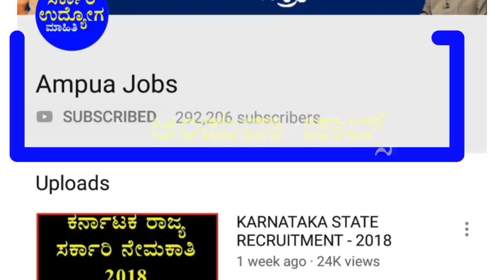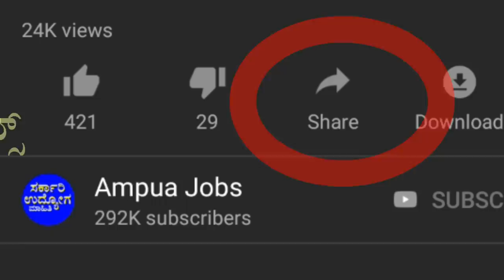ಕೊಪ್ಪಳ ರಾಯಚೂರು ಬಳ್ಳಾರಿಯಲ್ಲಿ ಉದ್ಯೋಗಾವಕಾಶ. JOBS IN RAICHUR, BALLARI, KOPPALA DISTRICTS.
ಈ ನೇಮಕಾತಿಗೆ ಓದಲೇಬೇಕಾದ ಪುಸ್ತಕ 👇👇
Hi observers
 Applications are invited from qualified candidates for filling various vacancies in the District Cooperative Milk Producers' Union of Raichur, Bellary and Koppal districts.  The details of the recruitment, qualification, application fee and age limit on this recruitment are briefly explained here.
 Dairy Supervisors
 Administrative Assistants
 Accounting Assistants
 Chemist
 There are many vacancies, including marketing assistants.
  * Age group *
 The minimum age limit for all classes of applicants is 18 years as of November 8, 2019.  Maximum age is 35 years for general candidates, Category 2A 2B3A and 3B candidates maximum age is 38 years.  Maximum age limit for Scheduled Tribes Scheduled Tribes Category I candidates is provided for maximum age limit of 40 years and for veteran disabled and widow candidates.
  * Method of Choice *
 Candidates' selection process consists of a written test of 200 marks and an interview of 15 marks.  Question papers other than English content remain in the entire Kannada media.  Eligible candidates will be notified from time to time on the union's website.
  * Qualifications *
 MBA or l.l.b. for public relations officer.  Should have passed the degree.
 B.E must have passed the Dairy Supervisor post.
 Computer Assistant Diploma & Kannada Teaching Technology with 6 months experience in any post with Administrative Degree.
 Candidates wishing to apply for Accounting Assistant must have a Diploma in Computer Application with a Bachelor of Commerce Degree and a minimum of 6 months in Computer Application.
 Two years ITI Full Time Course in Mechanical / Electrical / Electronics / Refrigeration & AC subject from ITI approved by Govt.
 BBA with a BBA or BCom Degree in Marketing Assistant post must have completed at least 6 months of computer application including computer expertise.
 BSc in Chemistry or Microbiology
  * Application Fee *
 The application fee is Rs 400 for Scheduled Castes, Scheduled Tribes, Disabled, Former Army and Tier-1 candidates and Rs 800 for all other categories of candidates.  This application fee must be paid by the debit card credit card or online with the specified service fee.
 Last date to apply and pay application fee is November 8, 2019.
 A list of must-read books for this assignment is available in the Description Box and we publish several notifications on various departments on our Instagram every day.
ನಮಸ್ಕಾರ ವೀಕ್ಷಕರೆ
ರಾಯಚೂರು ಬಳ್ಳಾರಿ ಕೊಪ್ಪಳ ಜಿಲ್ಲಾ ಸಹಕಾರಿ ಹಾಲು ಉತ್ಪಾದಕರ ಸಂಘಗಳ ಒಕ್ಕೂಟ ದಲ್ಲಿ ಇರುವ ವಿವಿಧ ಹುದ್ದೆಗಳನ್ನು ನೇರ ನೇಮಕಾತಿ ಮೂಲಕ ಭರ್ತಿ ಮಾಡಿಕೊಳ್ಳಲು ಅಭ್ಯರ್ಥಿಗಳಿಂದ ಅರ್ಜಿಗಳನ್ನು ಆಹ್ವಾನಿಸಲಾಗಿದೆ ನೇಮಕಾತಿ ಕುರಿತಾದ ಹುದ್ದೆಗಳ ವಿವರ ವಿದ್ಯಾರ್ಹತೆ ಇನ್ನಿತರ ಮಾಹಿತಿಗಳನ್ನು ಇಲ್ಲಿ ಸಂಕ್ಷಿಪ್ತವಾಗಿ ವಿವರಿಸಲಾಗಿದೆ.
ಹುದ್ದೆಗಳ ವಿವರ
 ಹುದ್ದೆಗಳ ವಿವರ
ಸಾರ್ವಜನಿಕ ಸಂಪರ್ಕಾಧಿಕಾರಿ
ಡೇರಿ ಮೇಲ್ವಿಚಾರಕರು
ಆಡಳಿತ ಸಹಾಯಕ
ಲೆಕ್ಕ ಸಹಾಯಕ
ಕೆಮಿಸ್ಟ್
ಮಾರುಕಟ್ಟೆ ಸಹಾಯಕ ಸೇರಿದಂತೆ ಇನ್ನೂ ಹಲವು ಹುದ್ದೆಗಳು ಖಾಲಿ ಇವೆ.
ವಯೋಮಿತಿ 2019ರ ನವೆಂಬರ್ 8 ಕ್ಕೆ ಅನ್ವಯವಾಗುವಂತೆ ಕನಿಷ್ಠ ವಯೋಮಿತಿ 18 ವರ್ಷಗಳು ಗರಿಷ್ಠ ವಯೋಮಿತಿ ಯು ಸಾಮಾನ್ಯವರ್ಗದ ಅಭ್ಯರ್ಥಿಗಳಿಗಾಗಿ 35ವರ್ಷ ಪ್ರವರ್ಗ 2ಎ 2ಬಿ 3ಎ ಮತ್ತು 3ಬಿ ಅಭ್ಯರ್ಥಿಗಳಿಗೆ ಗರಿಷ್ಠ ವಯೋಮಿತಿ 38 ವರ್ಷ. ಪರಿಶಿಷ್ಟ ಜಾತಿ ಪರಿಶಿಷ್ಟ ಪಂಗಡ ಪ್ರವರ್ಗ-1ರ ಅಭ್ಯರ್ಥಿಗಳಿಗೆ ಗರಿಷ್ಠ ವಯೋಮಿತಿಯನ್ನು 40 ವರ್ಷಗಳಿಗೆ ಹಾಗೂ ಮಾಜಿ ಸೈನಿಕ ಅಂಗವಿಕಲ ಹಾಗೂ ವಿಧವಾ ಅಭ್ಯರ್ಥಿಗಳಿಗೆ ವಯೋಮಿತಿಯಲ್ಲಿ ಸಡಿಲಿಕೆ ಯನ್ನು ಕಲ್ಪಿಸಲಾಗಿದೆ.
ಆಯ್ಕೆಯ ವಿಧಾನ ಅಭ್ಯರ್ಥಿಗಳ ಆಯ್ಕೆ ಪ್ರಕ್ರಿಯೆಯಲ್ಲಿ 200 ಅಂಕಗಳ ಲಿಖಿತ ಪರೀಕ್ಷೆ ಹಾಗೂ 15 ಅಂಕಗಳ ಸಂದರ್ಶನವನ್ನು ನಡೆಸಲಾಗುತ್ತದೆ ಪರೀಕ್ಷೆಯಲ್ಲಿ ಕನ್ನಡ ಆಂಗ್ಲಭಾಷೆ ಸಾಮಾನ್ಯ ಜ್ಞಾನ ಸಹಕಾರ ಸಹಕಾರಿ ಕಾನೂನು ಮತ್ತು ಕಂಪ್ಯೂಟರ್ ಭಾರತದ ಸಂವಿಧಾನ ಹಾಲು ಒಕ್ಕೂಟಕ್ಕೆ ಸಂಬಂಧಿಸಿದ ವಿಷಯಗಳು ಇರುತ್ತವೆ. ಆಂಗ್ಲ ವಿಷಯವನ್ನು ಹೊರತುಪಡಿಸಿ ಇನ್ನುಳಿದ ವಿಷಯಗಳ ಪ್ರಶ್ನೆ ಪತ್ರಿಕೆಗಳು ಸಂಪೂರ್ಣ ಕನ್ನಡ ಮಾಧ್ಯಮದಲ್ಲಿಯೇ ಇರುತ್ತವೆ ಪರೀಕ್ಷೆಯ ಪ್ರವೇಶ ಪತ್ರ ದಿನಾಂಕ ಪರೀಕ್ಷೆಯ ಕಾಲಾವಧಿಯನ್ನು ಅರ್ಹ ಅಭ್ಯರ್ಥಿಗಳಿಗೆ ಒಕ್ಕೂಟದ ವೆಬ್ಸೈಟ್ನಲ್ಲಿ ತಿಳಿಸಲಾಗುತ್ತದೆ.
ಸಾರ್ವಜನಿಕ ಸಂಪರ್ಕಾಧಿಕಾರಿ ಹುದ್ದೆಗೆ ಎಂಬಿಎ ಅಥವಾ l.l.b. ಪದವಿಯನ್ನು ಪಾಸಾಗಿರಬೇಕು.
ಡೇರಿ ಮೇಲ್ವಿಚಾರಕ ಹುದ್ದೆಗೆ B.E ಪಾಸಾಗಿರಬೇಕು.
ಆಡಳಿತ ಸಹಾಯಕ ಹುದ್ದೆಗೆ ಯಾವುದೇ ಪದವಿಯ ಜೊತೆಗೆ 6 ತಿಂಗಳ ಅವಧಿಯ ಕಂಪ್ಯೂಟರ್ ಅಪ್ಲಿಕೇಶನ್ ಡಿಪ್ಲೊಮಾ ಹಾಗೂ ಕನ್ನಡ ನುಡಿ ತಂತ್ರಜ್ಞಾನ ಪಡೆದಿರಬೇಕು.
ಲೆಕ್ಕ ಸಹಾಯಕ ಹುದ್ದೆಗೆ ಅರ್ಜಿ ಸಲ್ಲಿಸಲು ಇಚ್ಚಿಸುವ ಅಭ್ಯರ್ಥಿಗಳು ವಾಣಿಜ್ಯ ಪದವಿಯೊಂದಿಗೆ ಲೆಕ್ಕಪತ್ರ ನಿರ್ವಹಣೆಯಲ್ಲಿ ಕಂಪ್ಯೂಟರ್ ಪರಿಣತಿ ಹಾಗೂ ಕನಿಷ್ಠ 6 ತಿಂಗಳ ಅವಧಿಯ ಕಂಪ್ಯೂಟರ್ ಅಪ್ಲಿಕೇಶನ್ ನಲ್ಲಿ ಡಿಪ್ಲೋಮಾ ಪೂರ್ಣಗೊಳಿಸಬೇಕು.
ಕಿರಿಯ ತಾಂತ್ರಿಕ ಹುದ್ದೆಗೆ ಎಸೆಸೆಲ್ಸಿ ವಿದ್ಯಾರ್ಹತೆ ಯೊಂದಿಗೆ ಕರ್ನಾಟಕ ಸರ್ಕಾರದಿಂದ ಅಂಗೀಕೃತ ಐಟಿಐ ಸಂಸ್ಥೆಯಿಂದ ಮೆಕಾನಿಕಲ್ ಎಲೆಕ್ಟ್ರಿಕಲ್ ಎಲೆಕ್ಟ್ರಾನಿಕ್ಸ್ ರೆಫ್ರಿಗೆರೇಶನ್ ಮತ್ತು ಈಸಿ ವಿಷಯಗಳಲ್ಲಿ ಎರಡು ವರ್ಷಗಳ ಐಟಿಐ ಪೂರ್ಣಾವಧಿಯ ಕೋರ್ಸ್ ಪಾಸಾಗಿರಬೇಕು.
ಮಾರುಕಟ್ಟೆ ಸಹಾಯಕ ಹುದ್ದೆಗೆ ಬಿಬಿಎ ಬಿಬಿಎಂ ಅಥವಾ ಬಿಕಾಂ ಪದವಿ ಪಡೆದು ಕಂಪ್ಯೂಟರ್ ಪರಿಣಿತಿ ಒಳಗೊಂಡು ಕನಿಷ್ಠ 6 ತಿಂಗಳ ಅವಧಿಯ ಕಂಪ್ಯೂಟರ್ ಅಪ್ಲಿಕೇಶನ್ ಪೂರ್ಣಗೊಳಿಸಬೇಕು.
ಕೆಮಿಸ್ಟ್ ಹುದ್ದೆಗೆ ಬಿಎಸ್ಸಿ ಎನ್ನು ರಸಾಯನಶಾಸ್ತ್ರ ಮೈಕ್ರೋಬಯಾಲಜಿ ಎಲ್ಲಿ ಪಾಸಾಗಿರಬೇಕು.
ಅರ್ಜಿ ಶುಲ್ಕ
ಪರಿಶಿಷ್ಟ ಜಾತಿ ಪರಿಶಿಷ್ಟ ಪಂಗಡ ಅಂಗವಿಕಲ ಮಾಜಿ ಸೈನಿಕ ಹಾಗೂ ಪ್ರವರ್ಗ-1ರ ಅಭ್ಯರ್ಥಿಗಳಿಗೆ 400 ರೂಪಾಯಿಗಳನ್ನು ಹಾಗೂ ಇತರೆ ಎಲ್ಲಾ ವರ್ಗದ ಅಭ್ಯರ್ಥಿಗಳಿಗ